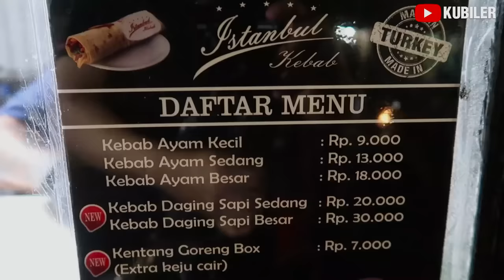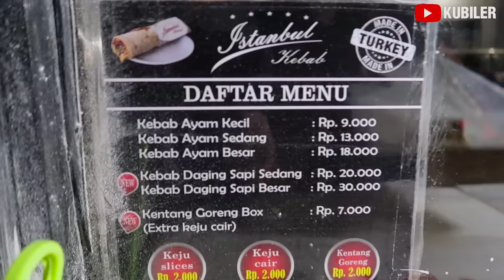WOW !! KEBAB YANG JUALAN ORANG TURKI ASLI !! Nggak usah BAYAR kalo nggak ENAK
Istanbul Kebab Turki

Lokasi : Jl. Karang Anyar Sawah Besar. Jakarta Pusat

Silahkan komen dan berikan rekomendasi kuliner yang enak dan menarik di daerah kalian, karena siapa tau nanti Kubiler bisa berkunjung kesana dan cobain...hehehe

FANPAGE
Teguh Akbar